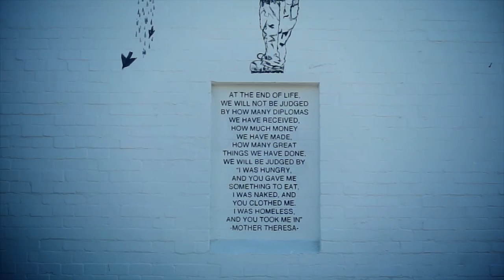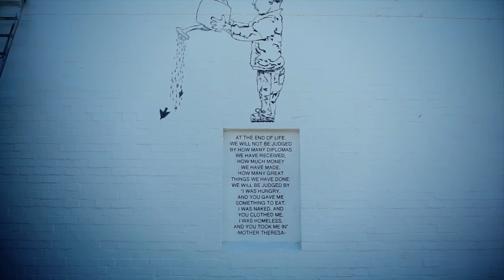I Have A Name Mural - Part Two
Continuation of the I Have A Name mural project.

"Contemplation"
Courtesy of Free Music Archive.